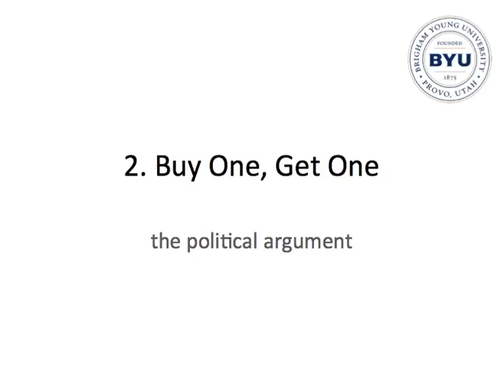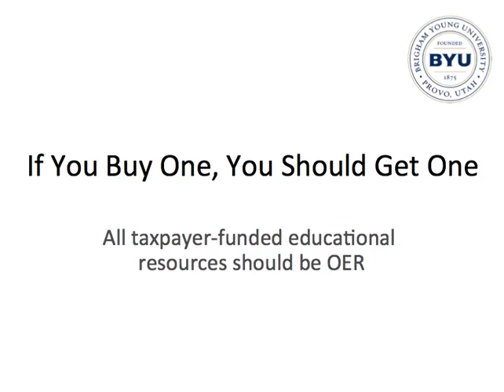Why Be Open - #2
The second of several short videos for Open Education Week answering the question, Why Be Open?